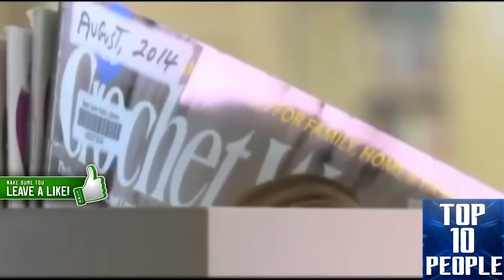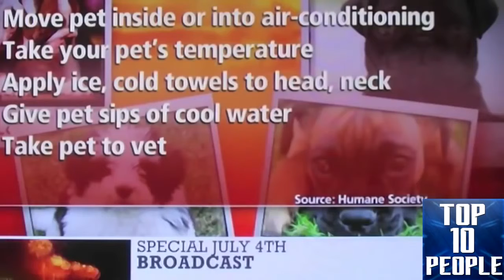NEW TOP 10 FUNNY MOMENTS CAUGHT ON LIVE TV 2019.